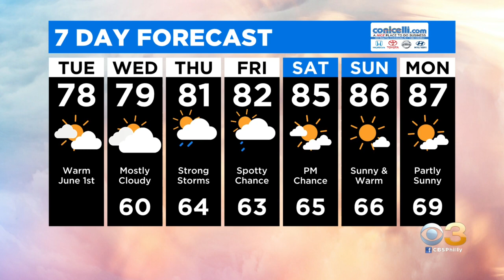Philadelphia Weather: Seasonable Start To June